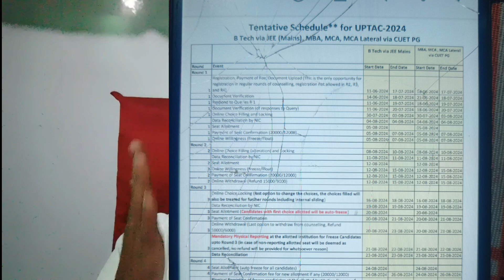aktu counselling 2024 schedule out|aktu counselling 2024 for btech|aktu counselling choice filling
hello guys i hope you all are good.join our paid programm for counselling 2024